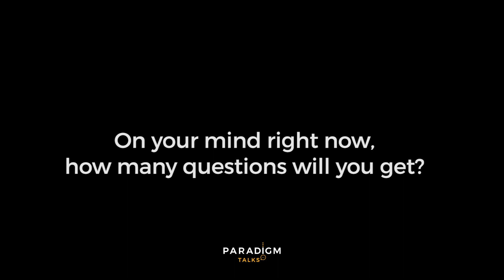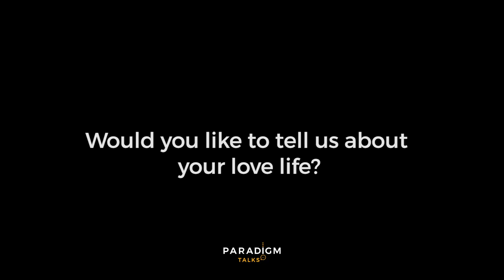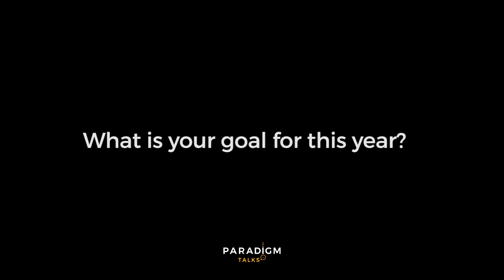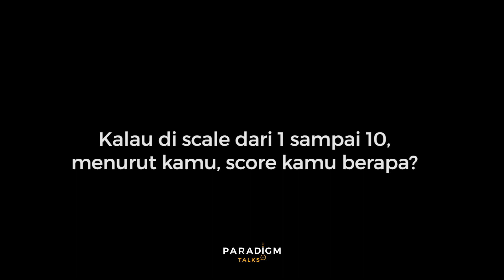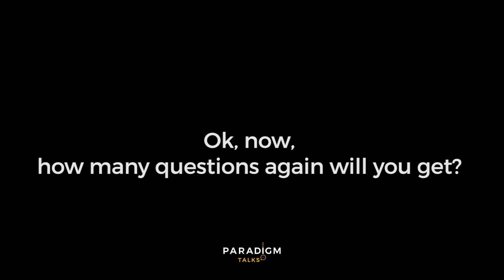Paradigm Talks With Adrian Taswardi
Paradigm Icon's Vlog